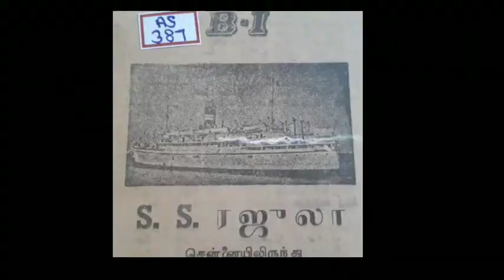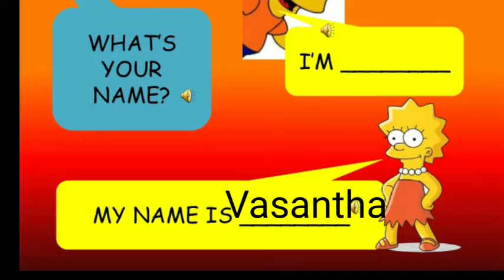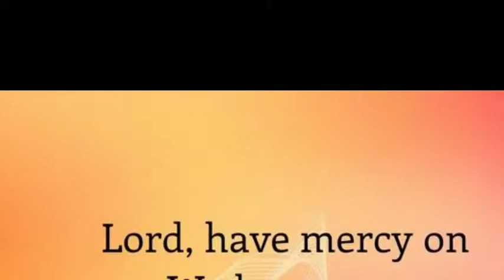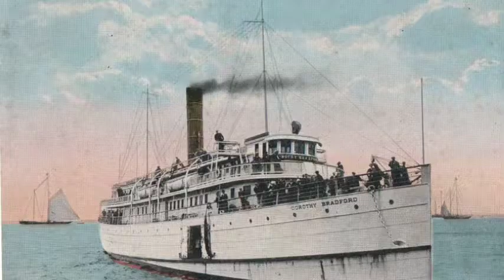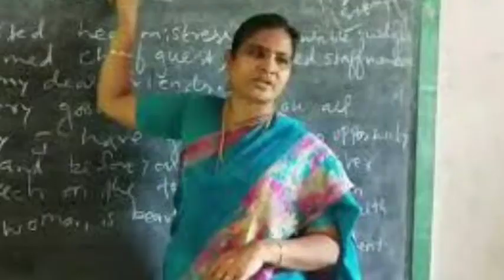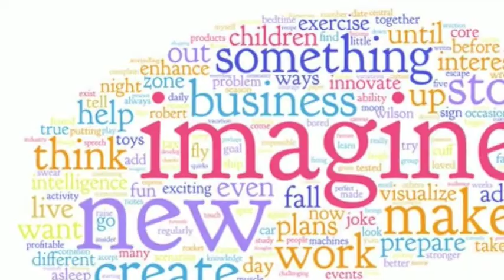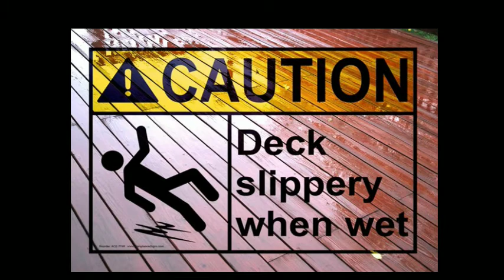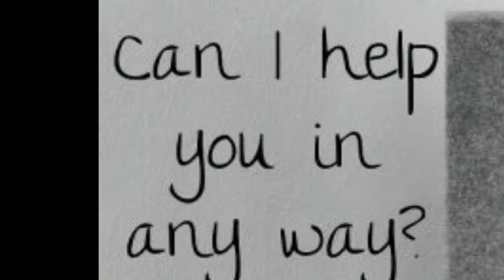Man Overboard explanation in English & Tamil with images part 1 class 7 term 3 unit 2 supplementary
Brinda GHS melpattampakkam  Man Overboard explanation in English & Tamil with images part 1 class 7 term 3 unit 2 supplementary